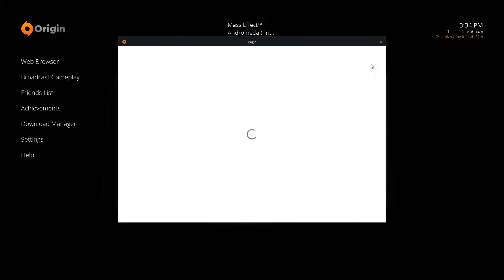Mass Effect Andromeda - 3 N7 Ultra's in 3 boxes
Got 2 in one box and 1 in the other. I hope you all enjoy the video and have a good time.